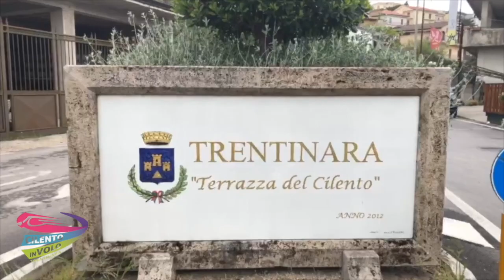124 luigi e ?19-08-21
This video is about 124 luigi e ?19-08-21